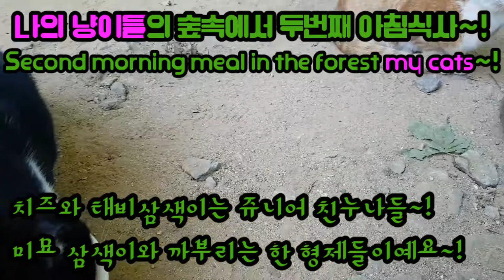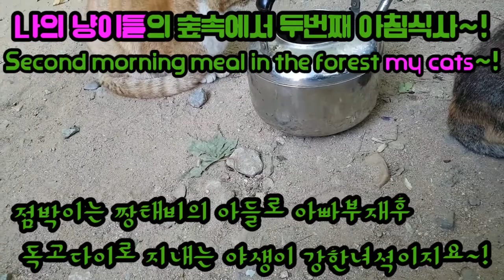나의 사랑스런 길냥이들 ,날씨가 꽤 쌀쌀해져서 걱정이네요~!/My lovely cats, I worried beacause the weather is getting chilly~!